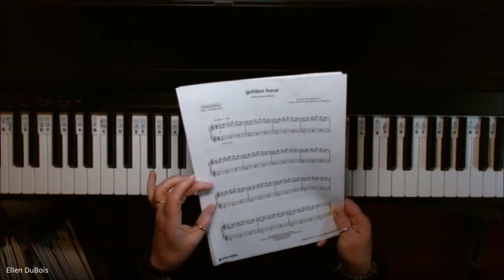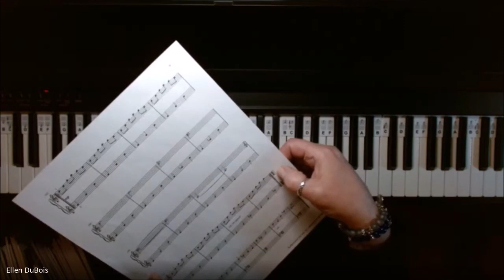Golden Hour Piano Tutorial, Early Intermediate